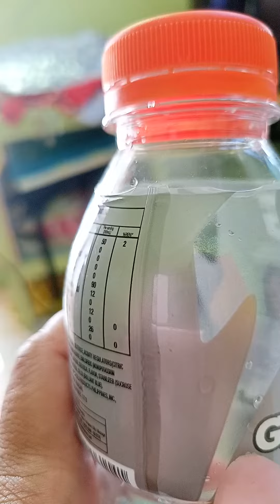Genius Little Girl